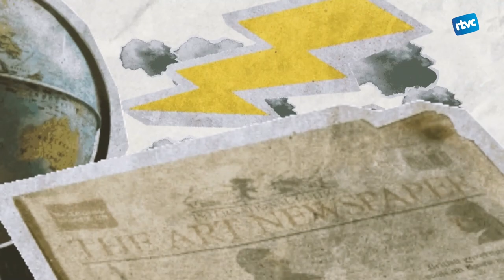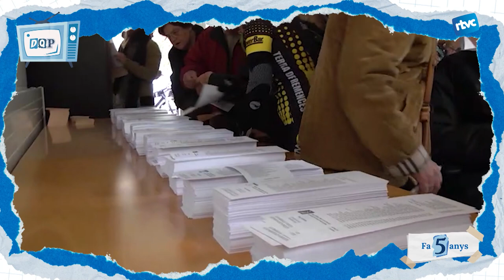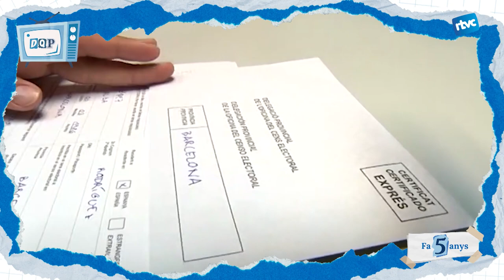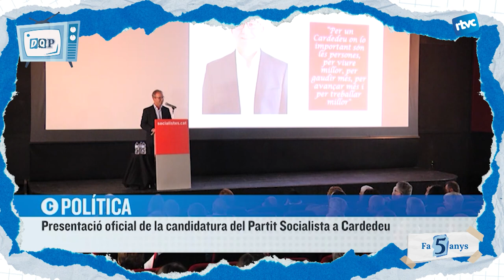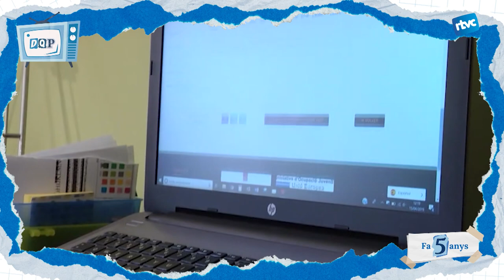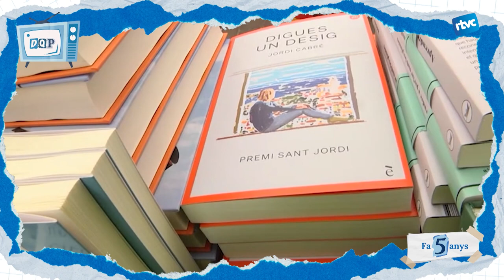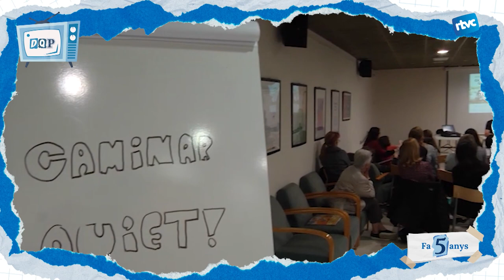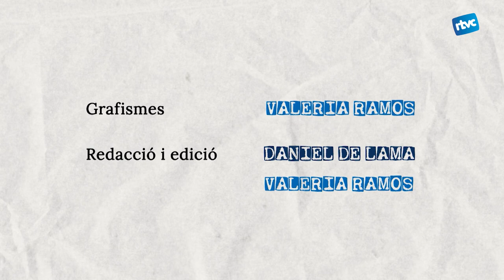DE QUÈ PARLÀVEM - FA 5 ANYS | Divendres, 26 d'abril de 2024